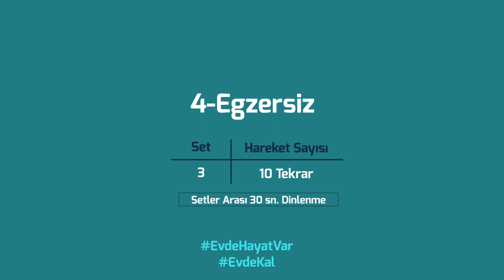EvdeSBspor | 11. Hafta Spor Egzersizi